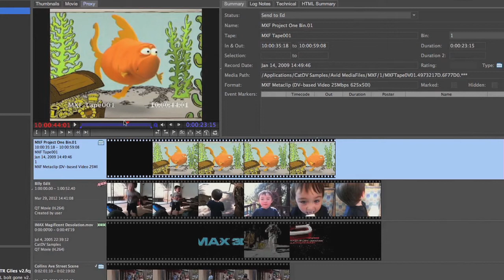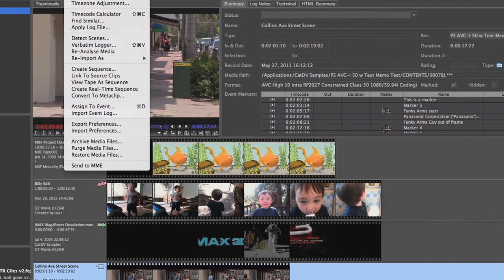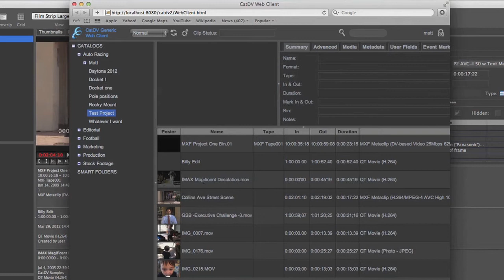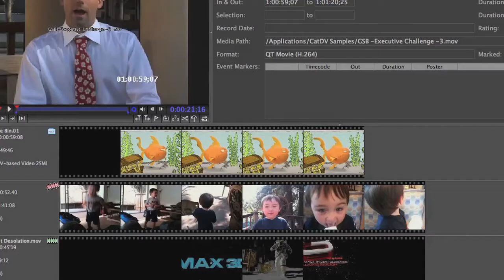Making & Managing Proxies in CatDV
Learn how to make and manage proxies in CatDV with Matt Stamos of JB&A.

CatDV is the award-winning asset management tool at the heart of your workflow, managing all aspects of a complete production.